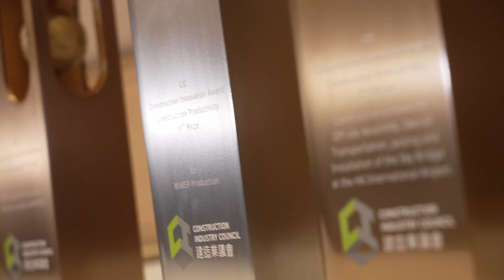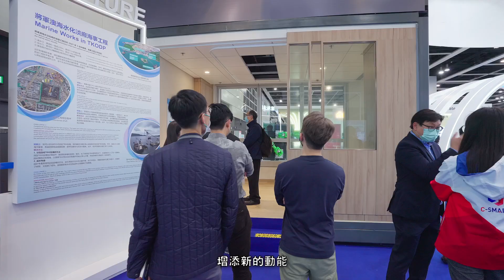建造創新博覽會2022【開幕盛況】- CIC HK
「創博會」2022噚日正式喺會展開幕，我哋邀請到行政長官李家超先生擔任主禮嘉賓，展覽超過170家參展商亦都準備就緒，迎接各位業界嘉賓到訪，就等我哋一齊睇吓噚日開幕禮、展覽、高峰會同國際會議嘅精華，去片！

提提大家，「創博會」由13號起一連5日舉行，各位快啲喺網上登記啦，我哋會展見！

「創博會」2022
 📅 2022年12月13至17日
 📍 香港會議展覽中心展覽廳1C-E